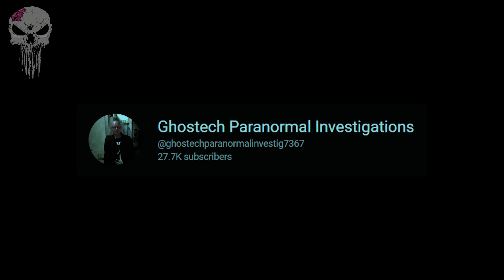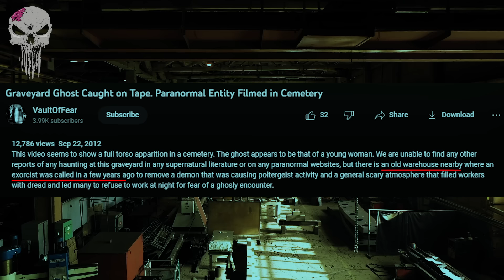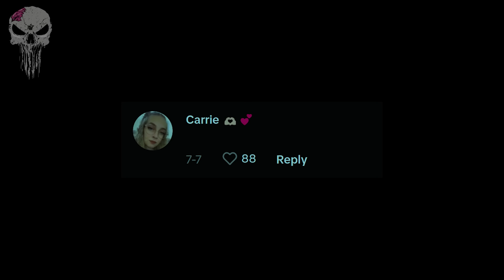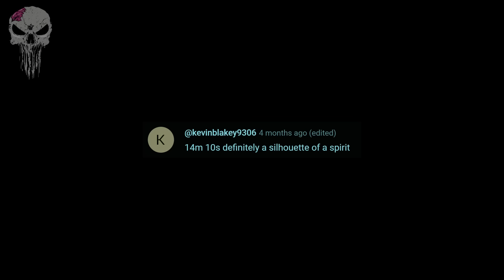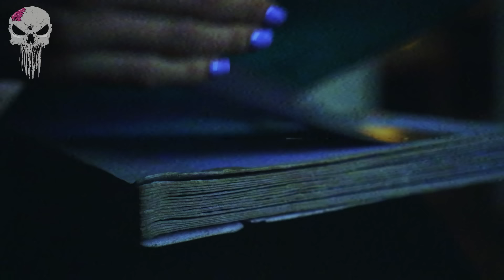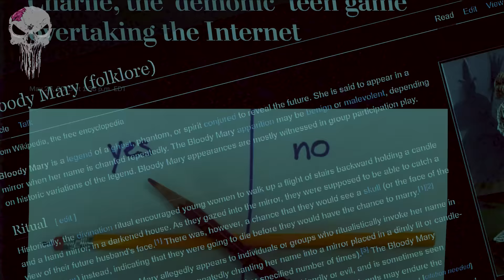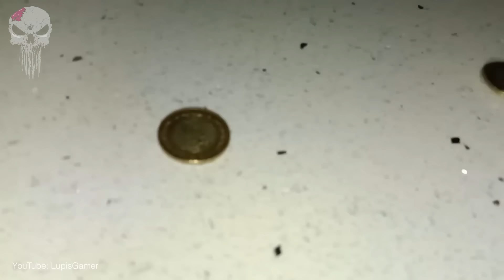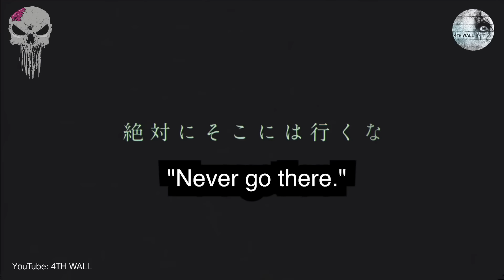15 SCARY GHOST Videos That Terrified You This Year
15 SCARY GHOST Videos That Terrified You This Year - Scary ghosts, ghosts caught on camera, poltergeist, paranormal activity, Japanese ghost videos, scary TikTok ghost videos, paranormal investigations and ghost hunting are in this list of scary videos. And they are definitely some of the scariest videos on the internet.

In this episode of 15 scary ghost videos, you will see: 15 scary ghost videos that terrified you this year! These include; Paranormal investigators conducting a ghost hunt at a haunted house and capture a shadow figure on camera. A ghost is caught on camera at a haunted graveyard, but is it a real ghost? A shadow figure is caught on CCTV camera inside a haunted apartment block. A ghost hunter records footage of a spirit in underground tunnels which are said to be haunted. A Spanish ghost hunter captures a shadow figure on camera inside an abandoned building. Creepy video footage caught on a dash cam shows a spectral figure which viewers believe to be a ghost. An apparition is caught inside an old haunted jail by a ghost hunting team plus many more scary videos! These are 15 SCARY GHOST Videos That Scared You This Year

Chapters:

00:00 - Intro
00:04 - 15 SCARY GHOST Videos That Terrified You This Year
46:10 - Outro

15 SCARY GHOST Videos That Terrified You This Year